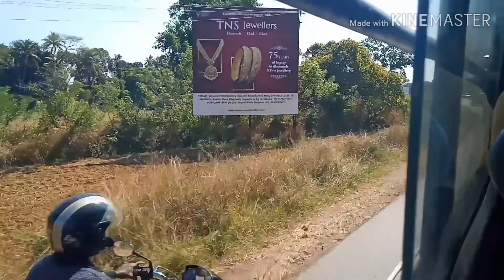Titan to margaon travel blogging Oye Anand vlogs 4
Titan to margaon travel 10 minutes bol bol ke mujhe pedal le ke aya 30 minutes hogaya